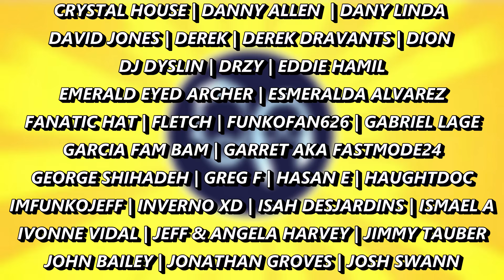I MESSED UP BIG! | Target Exclusive Black Light Black Panther Funko Pop | Funkon PART 2 LOTTERY